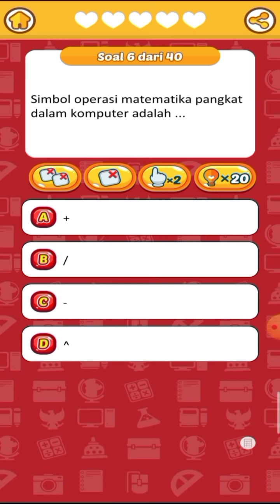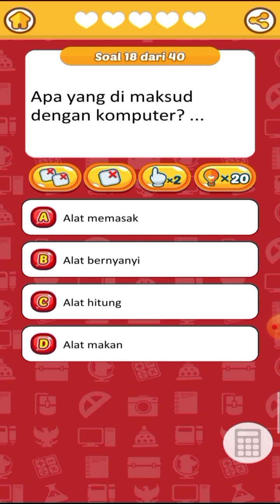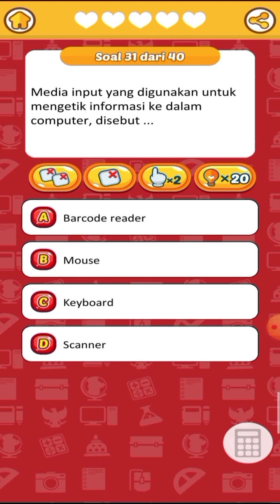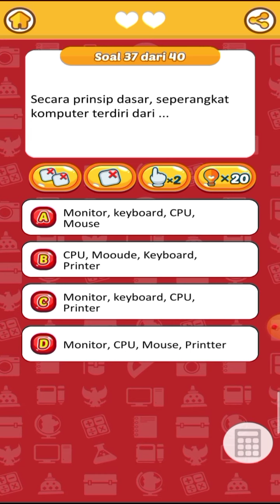Latihan Soal Teknologi Informasi dan Komunikasi SD 3 - Cerdas Cermat SD